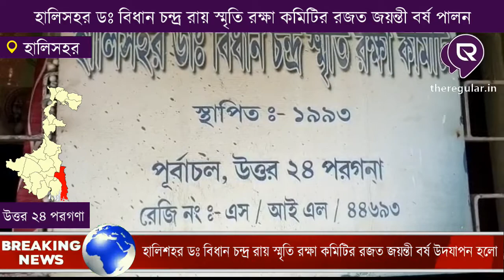DR B C ROY | হালিসহর ডঃ বিধান চন্দ্র রায় স্মৃতি রক্ষা কমিটির রজত জয়ন্তী বর্ষ পালন | theregular.in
হালিশহর ডঃ বিধান চন্দ্র রায় স্মৃতি রক্ষা কমিটির রজত জয়ন্তী বর্ষ উদযাপন হলো | করোনা মহামারীর জন্য এদিন একটি অনাড়ম্বর অনুষ্ঠানে, নুপুর গুহ রায়ের নেতৃত্বে ও উদ্যোগে প্রায় ১৩০ জন অসহায় - দুঃস্থ মানুষদের মধ্যে খাদ্য সামগ্রী বিতরণ করা হয় |